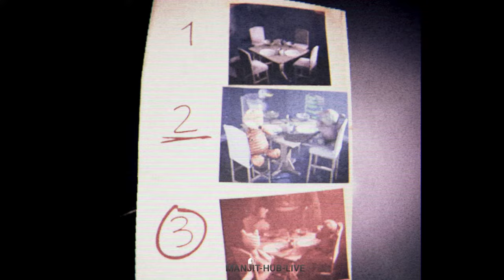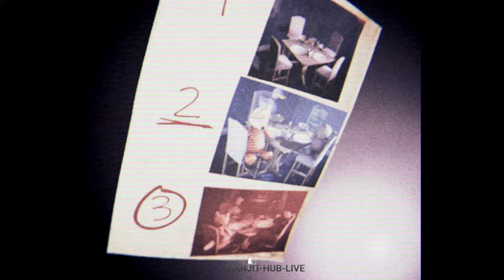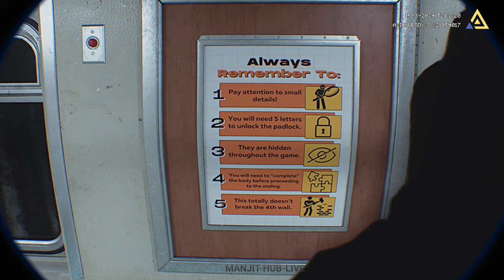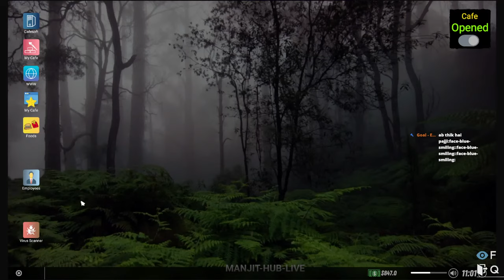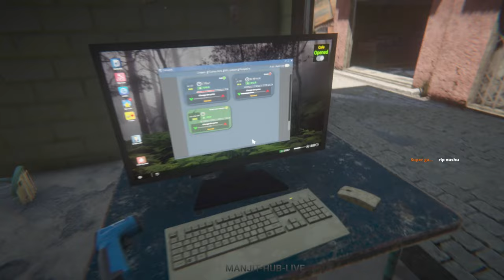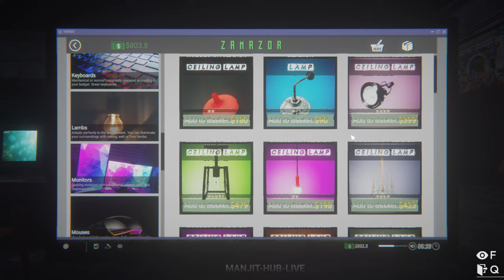PSALM 5:9-13 | Indie Horror Game 😈 | Live 🛑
Hi, I'm Manjit Singh ( MANJITHUB). I make videos.

From quality content to meme-able garbage, from scary games to full-on interactive movies you'll find it all. You will, actually. I have over 100+ videos so I'm sure there's something you'd like.

Maybe you like horror games, or funny games, or comedy sketches, or animations, or compilations, or reactions, or reviews, or challenges, or cryptic lore, or mind-crippling ennui, or stuff-that-is-guaranteed-to-probably-make-you-cry? Whatever you're into I'm sure there's something for you down in the briny deep of my video page. So why not dive in?

Or don't. Life is yours to choose after all.